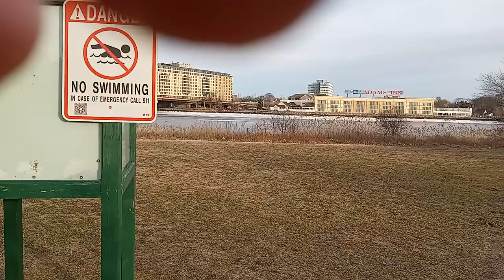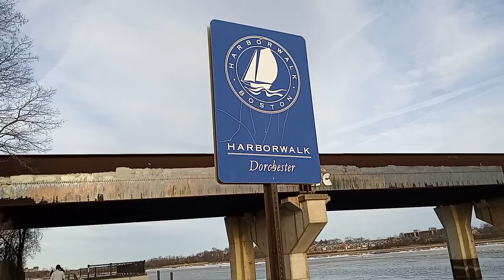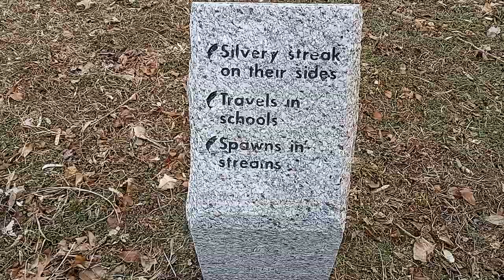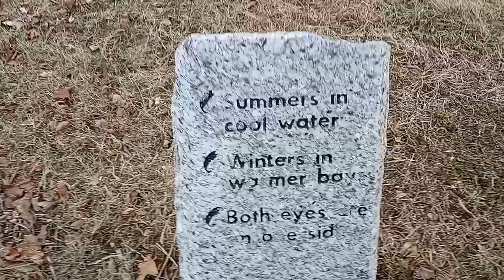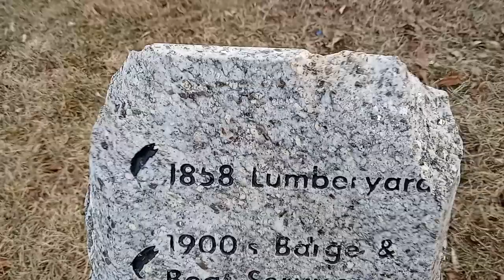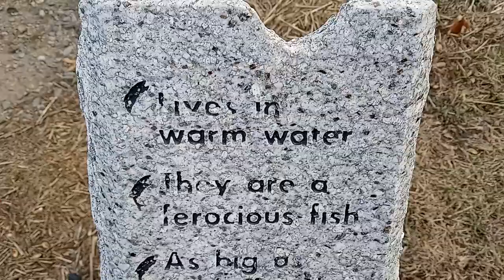Dorchester Saltwater Fishing Area Tour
This video shows me giving you a tour of an area I fished regularly last year and will probably fish a lot this year too (once I get my license). It starts just past the end of the park entry road from Galavan Boulevard showing the parking and picnic area.  I then show you by bicycle the common fishing areas up to the corner just past the Red Line/Commuter Rail bridge.  I said it was Super Bowl Sunday but it turns out it was Grammy Sunday a week before the Superbowl.  I hope you like it.  Thank you and have a good day.  Yours, James